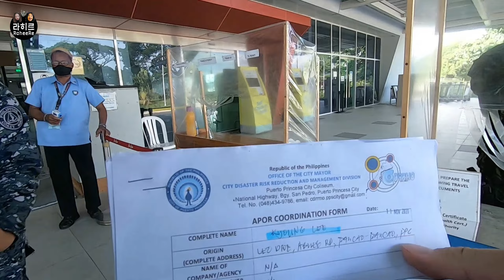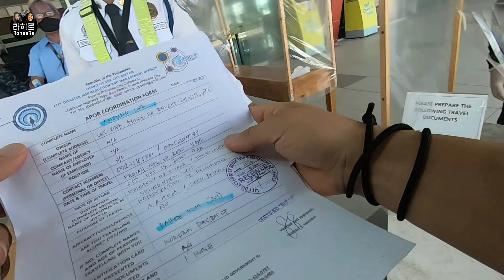[마닐라ep1] We have to go to Embassy in Manila. Palawan Philippines-어쩔 수 없이 마닐라에 다녀오기로 결심 대한민국 대사관 갑니다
라히르 부부는 필리핀 마닐라에 있는 주필리핀 대한민국 대사관에 가기로 결심합니다. 라히 아버지가 돌아가시고 상속 문제로 한국에 가야하지만, 한국에 가면 다시 이곳으로 돌아올수 없기 때문에 이렇게 결정했어요. 마닐라에 가기 위해서는 복잡한 준비과정이 필요합니다. 라히르 부부의 험난한 마닐라 여행기 재밌게 시청해주세요!!^^

Raheere couple decide to go to the Embassy of the Republic of Korea in Manila, Philippines. After Rahee's father is gone... we had to go to Korea for inheritance, but Philippines immegration is not allowed we come back here when I went to Korea, so we decided to do this. It takes a complicated preparation process to go to Manila. Please enjoy the Raheere couple's rough trip to Manila!^^

♥ 구독! 좋아요! 댓글! 알림! 설정 부탁드려요 ♥